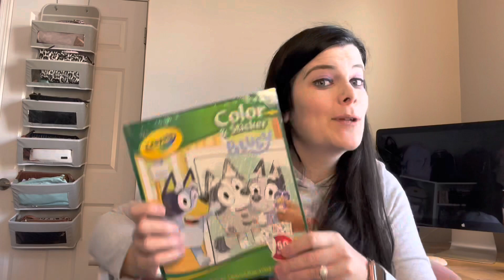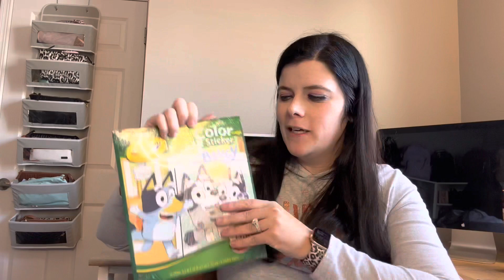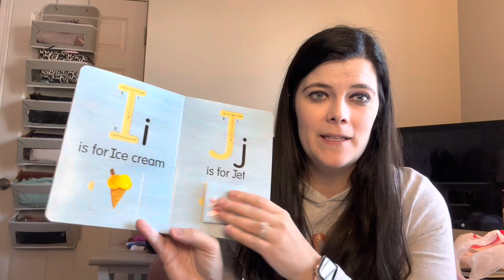What I Am Packing For Plane Ride For 2 Kids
Today I am sharing a few things I picked up at the store for our upcoming trip to keep my kiddos busy on the plane.